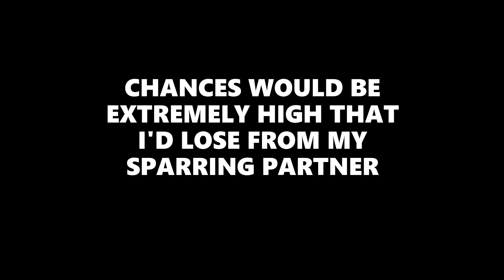SFV Battle Lounge - SAGAT (TORTlCOLLIS) vs RYU (Ruma7x) Won vs Gold Ryu In NikoHehe's Battle Lounge!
The lag was absolutely HORRIBLE, but apparently not to my disadvantage! ;-)
Shout out to:
*NikoHehe
*MuzAlpak (CobraClutch)
*LawShadowZ (-Star-Platinum-)
*iZonkPC
*Squirrel
*DJ_Sonnyb
*Cinematics
*NiNjA_LaWn_GuY
*tjnexus
*EdiFreitas